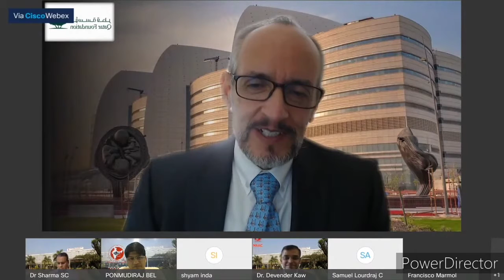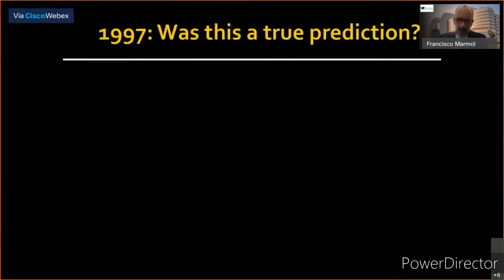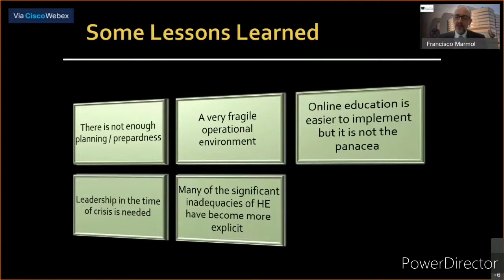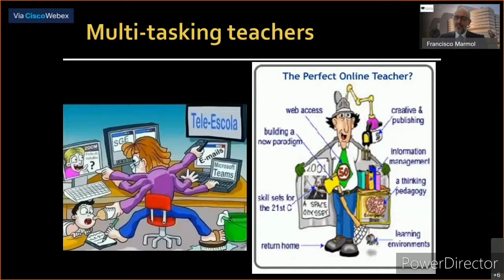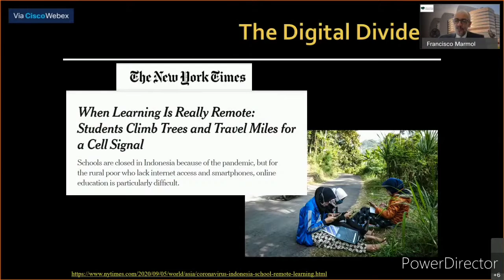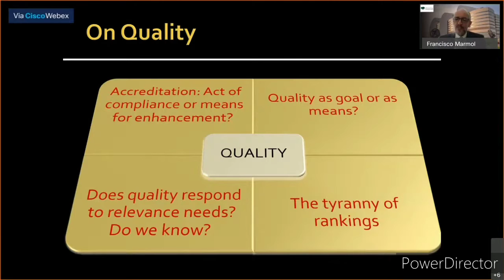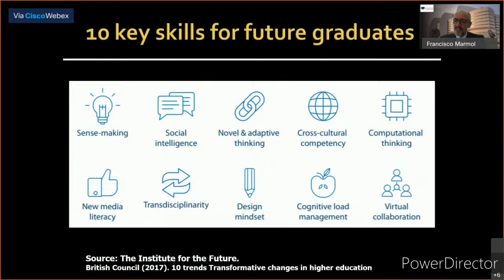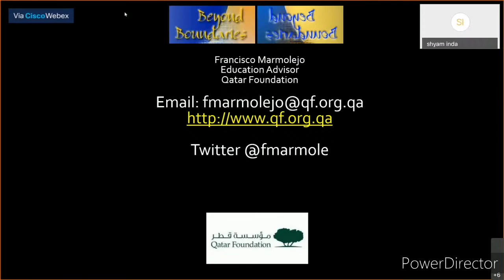Rethinking Education in the age of New Normal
Mr Francisco Marmolejo is  educational advisor of qutar foundation . He has delivered talk on ' From Quality to Relevance: Re-thinking Quality Assurance and Accreditation in the New 'Normal"